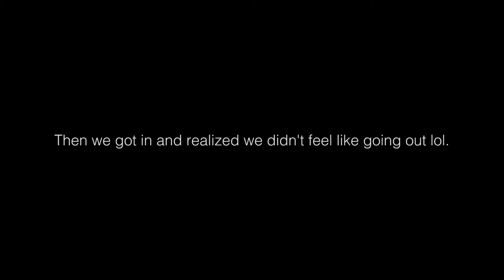VLOGMAS DAY 1 | Canon 5D Mark IV Low Light Test w/ Creative Ryan LUTs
First day of VLOGMAS!